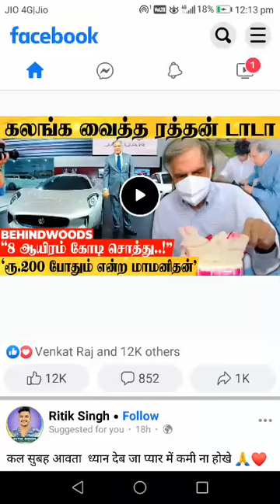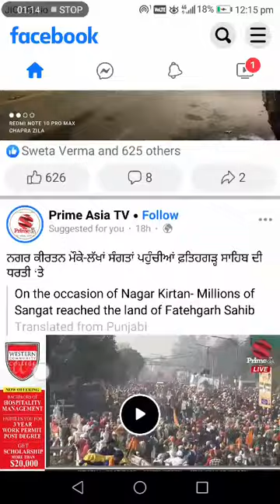want to buy facebook monetize page? facebook monetize page available